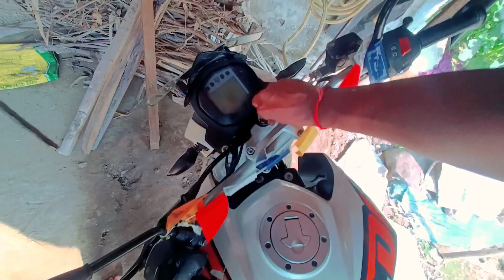Family reaction😍 on my dream bike DUKE 200 || VLOG #78